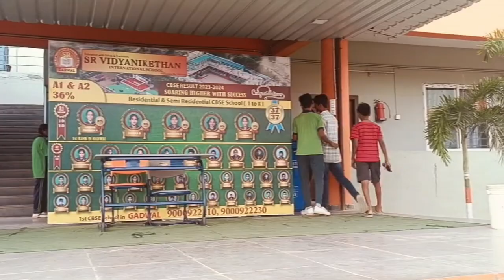Happy Morning Today's Assembly Conducted by Dheera House 🏠🏡 Student's